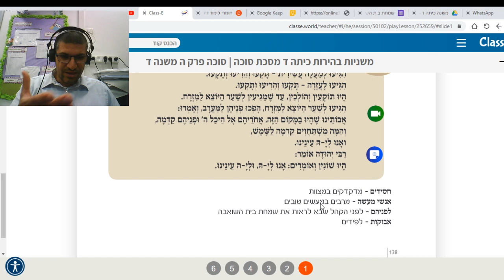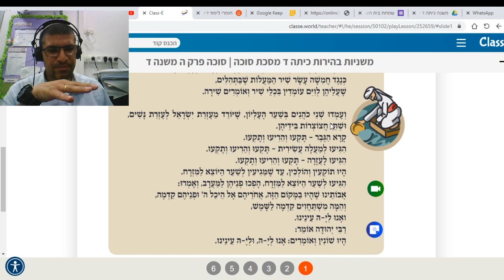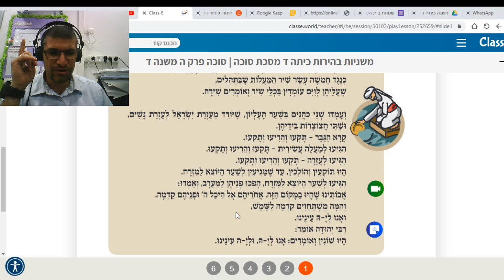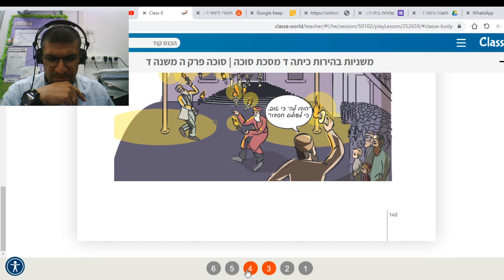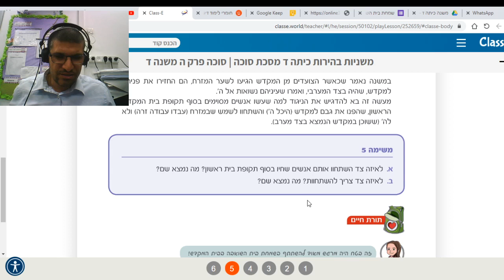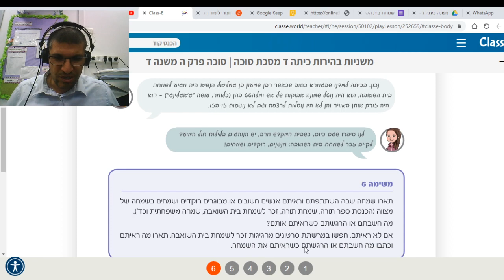שיעור משנה שמחת בית השואבה- סוכה פרק ה משנה ד